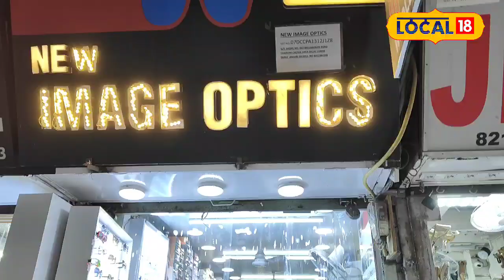Optical Business में सफल कैसे हों? जानें Eye Testing और Lens Set करने के खास टिप्स! | Delhi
If you start any business, you have to face many problems along with the risks. Similarly, in the optical business, you have to pay special attention while doing eye testing and if you use any lens then it should be Set it up properly so that your customers are satisfied and come back to your shop.

अगर आप कोई भी बिजनेस शुरू करते हैं तो उसमें रिस्क के साथ-साथ बहुत सारी समस्याओं का भी सामना करना पड़ता है वैसे ही ऑप्टिकल का बिजनेस में आपको आई टेस्टिंग करते वक्त खास ध्यान देना है और आप कोई भी लेंस का इस्तेमाल करते हैं तो उसे सही तरीके से सेट करें जिससे आपके कस्टमर सेटिस्फाई हो, और आपके दुकान पर दोबारा आए.